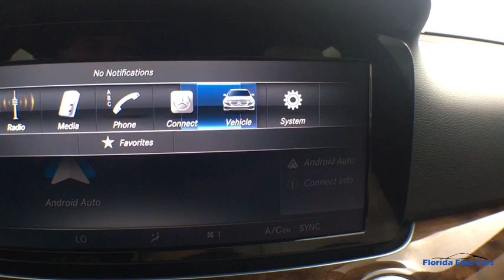2017 MERCEDES-BENZ E_CLASS Hollywood, West Palm Beach, Miami, Margate, FL 107410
Used 2017 MERCEDES-BENZ E_CLASS available in Hollywood, Florida at Florida Fine Cars. Servicing the  West Palm Beach, Miami, and Margate, FL area.
2017 MERCEDES-BENZ E_CLASS E300 SPORT - Stock#: 107410 - VIN#: WDDZF4JB1HA039222

Priced below KBB Fair Purchase Price! CARFAX One-Owner. Clean CARFAX. CARFAX CERTIFIED NO ACCIDENTS! FINANCING AVAILABLE!! Se habla espanol!! WE ACCEPT ALL TRADE-INS!! BBB Accredited A+ Blind Spot Assist Burmester Surround Sound System Electric Trunk Closer Hands-Free Access Heated Front Seats KEYLESS GO Comfort Package Code KEYLESS GO NFC Wireless Charging Parking Pilot Perforated Front Brake Discs & Fr Brake Calipers Premium 1 Package Rear-View Camera SiriusXM Radio Sport Body Styling Sport Interior Sport Interior (P15) Sport Wheel Package. Lunar Blue Metallic 2017 Mercedes-Benz E-Class E 300 Sport RWD 9-Speed Automatic I4brbr22/30 City/Highway MPGbrbrbrReviews:br  * Elegant interior and exterior design; excellent balance between agile handling and a comfortable ride; abundant safety equipment that is better executed than most; fuel-efficient turbocharged engine. Source: Edmundsbr  * Balance of comfort and performance makes it an appealing daily driver; solid fuel efficiency from the standard four-cylinder engine; plenty of room for adult-sized passengers in back; a long list of advanced safety features are available; elegant design inside and out gives it a true luxury appearance. Source: Edmundsbr  * Balance of comfort and performance makes it an appealing daily driver; solid fuel efficiency from the standard four-cylinder engine; plenty of room for adult-sized passengers in back; elegant design inside and out gives it a true luxury appearance. Source: EdmundsbrbrbrFlorida Fine Cars has over +1700 vehicles in stock and works with more Banks to help give you as many options as possible. All locations are BBB Accredited; BBB Rating: A+. Come in person or call ahead to set an appointment for a test drive. Buy online and get a car on your time.